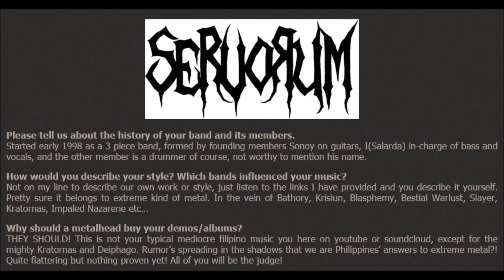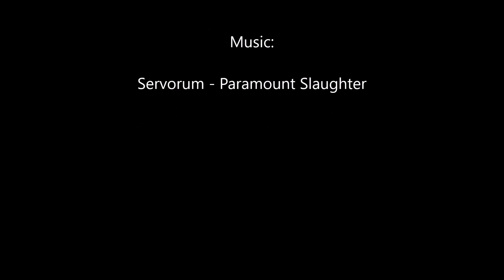Servorum (Extreme Metal from Philippines)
Blitz Quitz interview with SERVORUM (Extreme Metal from Philippines) -
Read it in Pest Webzine -
December 2015